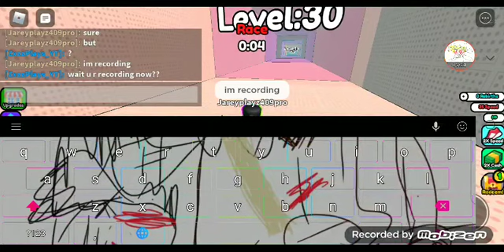playing roblox speed simulator for the first time!!! roblox speed simulator with my best friend zxzz